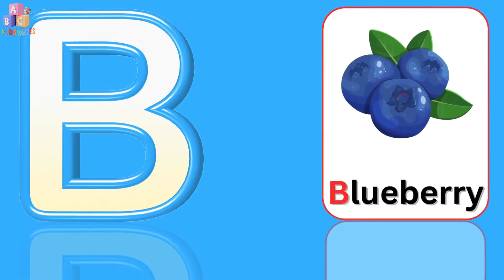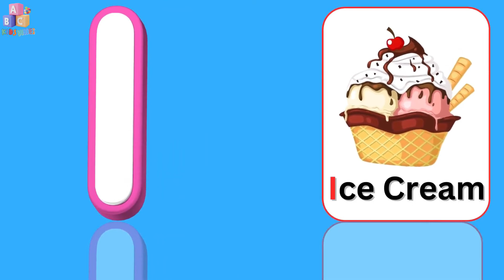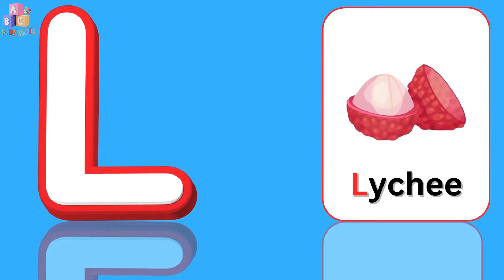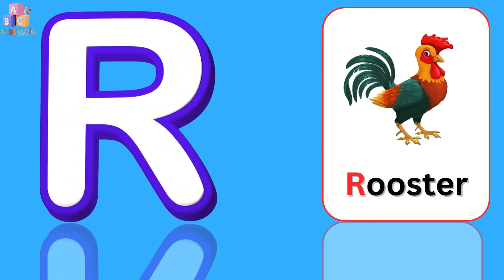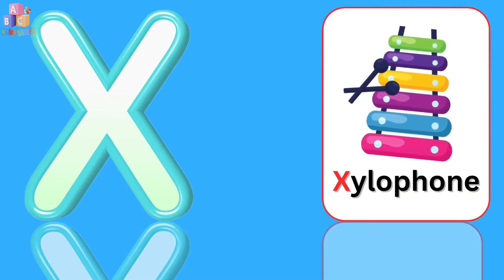ABC songs | Phonics song for kindergarten | letters song for kindergarten | Color songs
A for apple | Learn ABC

From ABC Kids Buddies

Alphabet

Related

Live

Recently uploaded

Roma and Diana learn the alphabet / ABC song

★ Kids Roma Show•1B views

NURSERY RHYMES & SONGS FOR BABIES BY CHUCHU TV  S1 E2

ChuChu TV Nursery Rhymes & Kids Songs•1.9B views

Chanda Mama Door Ke | चंदा मामा

Twin-ce - Hindi RhymesNew19K views

ABC Phonics Song•184M views

Ek Chota Kent | Rang Seekhe Hindi Main - Learn Colors With Fruits | Learning Videos For Kids

HooplaKidz BabySitter - Non-Stop Nursery Rhymes•8M views

ABC Phonic Song - Toddler Learning Video Songs, Phonics Song , A for Apple , ABC

ABC SONG'S •7M views

Roma and Diana Back to School stories for kids

★ Kids Roma Show•306M views

(Video Educativo) Aprende los colores con los juguetes para coches

Green Green Bus•162M vie
Family police pretend play fun! Kids Playtime Stories

Humpty the fruit train | Humpty the train Goes on a Ride with his Fruit Friends | Kiddiestv Hindi

Kiddiestv Hindi - Nursery Rhymes & Kids Songs•81M view

Fruits Name in Hindi and English | fruits name | फलों के नाम | 20 fruits | WATRstar

WATRstar - The learning hub•31M views

Kids Channel Preschool Nursery Rhymes•184M views

Description